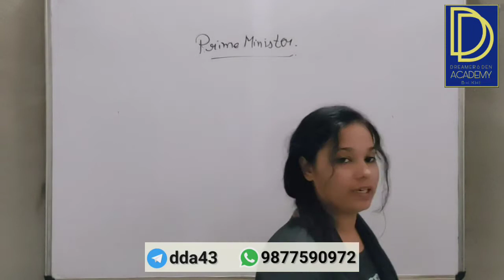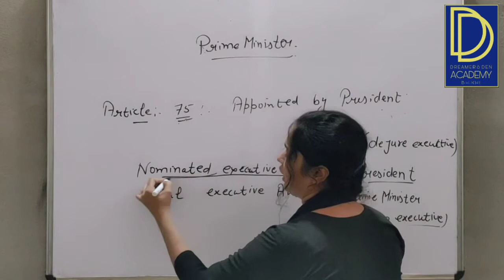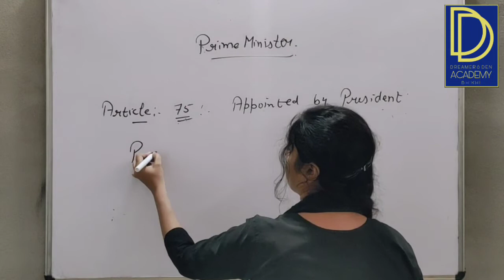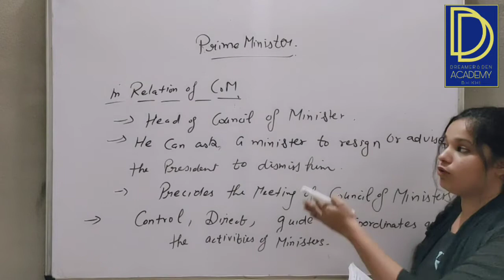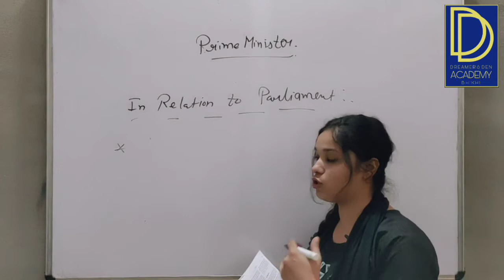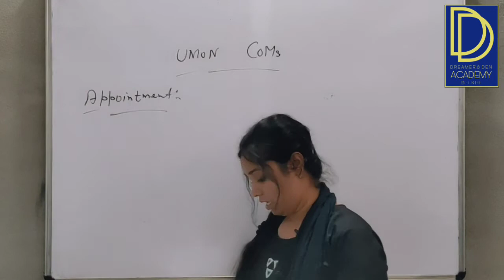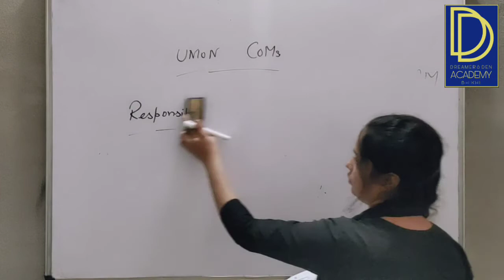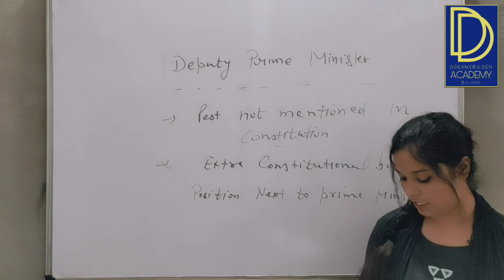FREE SST COURSE - POLITY - PRIME MINISTER, COUNCIL OF MINISTERS